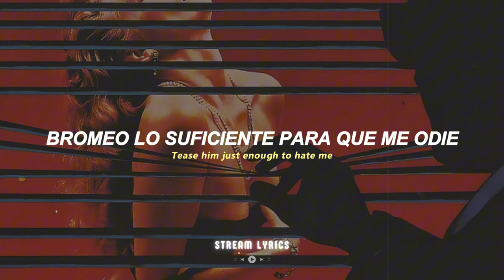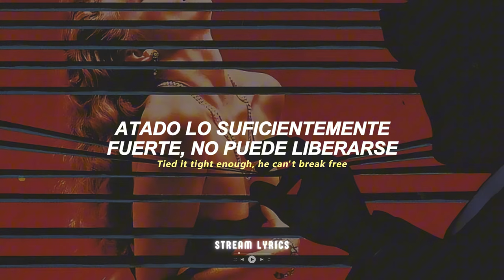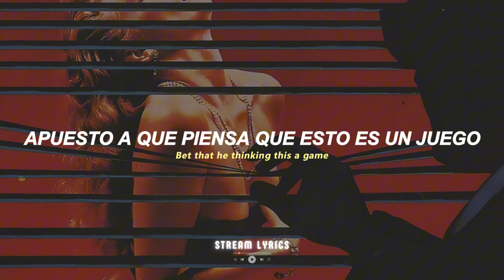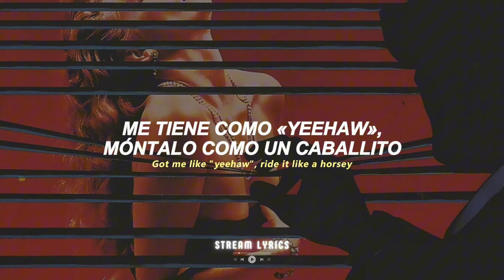Doja Cat - Freak [español + lyrics]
♫ ♬ ♪ ♩ ♭ ♪    𝔩𝔢𝔱𝔯𝔞/𝔩𝔶𝔯𝔦𝔠𝔰     ♫ ♬ ♪ ♩ ♭ ♪
You want a good girl that does bad things to you
You never been with no one as nasty as me
Spice up your life, come get a freak (do do do do do do do)

Tie him down to my queen bed
Tease him just enough to hate me (hate me)
Tied it tight enough, he can't break free (break free)
Keep him waiting 'til he try
This can go one of two ways
We could flip the coin, I'll be your slave (ooh, ooh, ooh)
Call you daddy, give me a nickname
I ain't afraid of a little pain (no, I ain't 'fraid of a little pain)

He wanted some'n else and
He wanna be selfish
He wanted them three rounds, DC had to come help him
Look, I know your position
Try to squeeze in the full nelson though
Beat on it, beat, beat on it
Mercy like a black belt give
Daddy the grand master, daddy I want it faster
Them bitches you fucking with I know they gon' need some practice
So bring 'em along wit' ya
I'll teach 'em how to smash ya
When I made a little mess on it
He told me to clean my act up

Freak like me (tryna freak you down)
Spice up your life, come get a freak (yo yo yo yo yo, yo yo yo yo yo, yo yo yo yo yo)
(Like me)

Hey, I could take a big bat
Bet that he thinking this a game
Hey, batter, batter swing
You could put it on a swing
Freak like a triple "XXX" flick
Put her on a chain
This pussy off the chain
This kitty insane
I could fuck him in the rain
I could fuck him in the Range (Uh)
I could fuck him every day (uh)
I'ma fuck him 'til he sang (uh)
Milkshake bring the boys to the yard
I'ma need the whipped cream
Ain't ever been vanilla honey
Just wait until you get a taste
Skirt off, fuck in the backseat
Take that shirt off, baby, put it on me
Got me like "yeehaw", ride it like a horsey
Kinda like seesaw, up and down on the D
Give it to him

Freak like me (need a freak like me)
You want a good girl that does bad things to you (you want a good girl)
(Now you need a freak)
Freak like me (You never, you never, you never been)
Spice up your life, come get a freak
(You need a freak)
(do do do do do do do)
Freak like me (Like me, papa)

Babe, you never been with no one nastier than me
Oh, baby, baby, baby, baby, baby